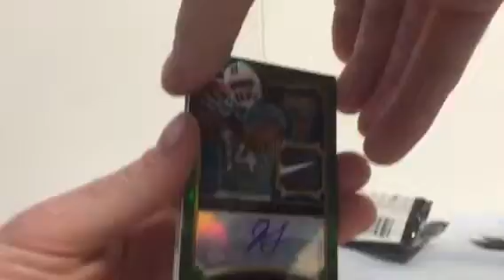2014 Panini Select Hot Pack Break Dolphins Jarvis Landry jersey Auto Nike Swoosh d 1/5